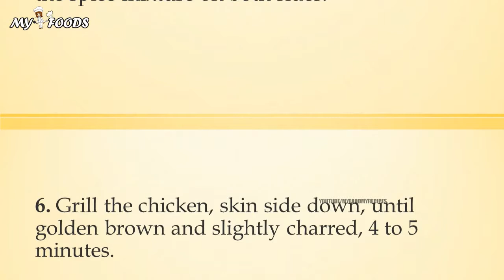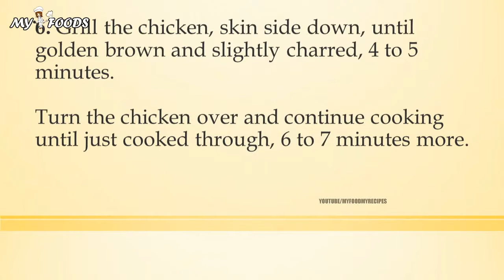GRILLED CHICKEN WITH FRESNO CHILE PLUM SAUCE